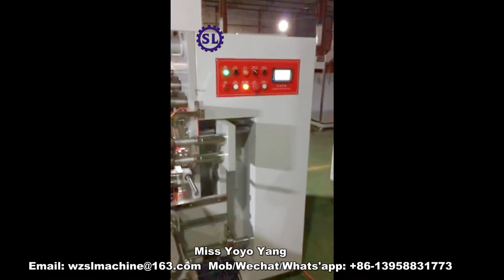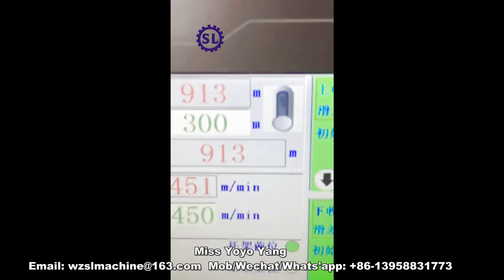High Speed Slitting Machine